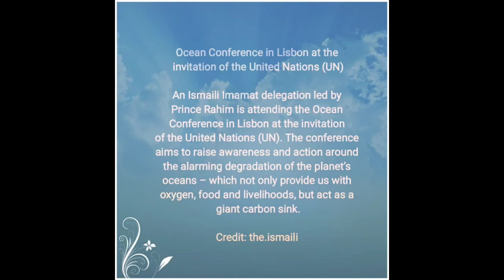U. N. Ocean Conference in Lisbon Prince Rahim Prince Hussain Prince AliMohammed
Made with Film Maker Anveralli Kamani